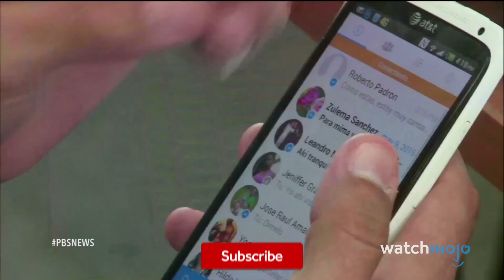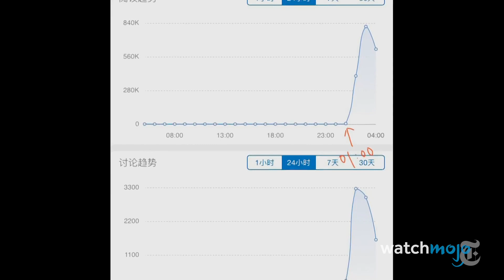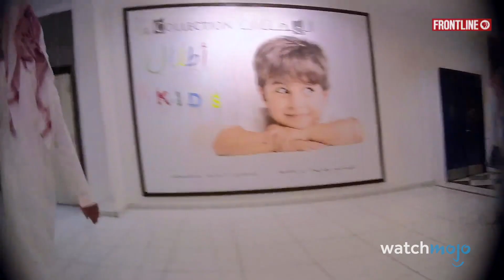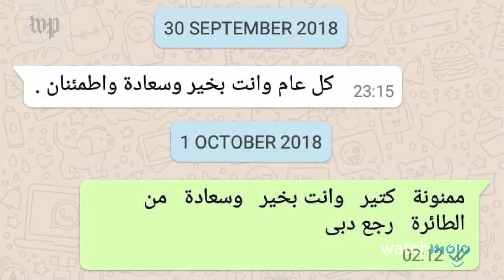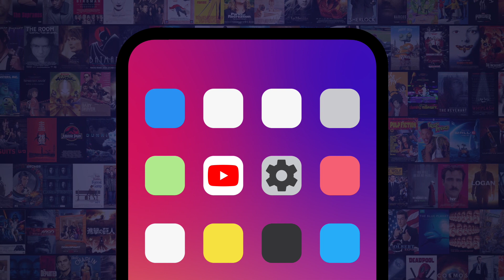10 Most Censored Countries In The World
Free speech? Good luck finding it in these censor-loving countries. For this list, we’re looking at the countries where the press has the least amount of freedom, and the internet is heavily restricted. Our countdown includes North Korea, Cuba, Iran, and more! Are there other countries which have equally censorious policies?